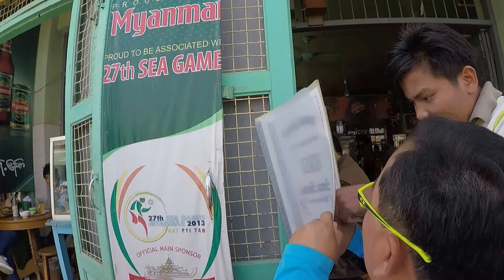Nyaungshwe BBQ Myanmar บาบีคิวยองชเวพม่า